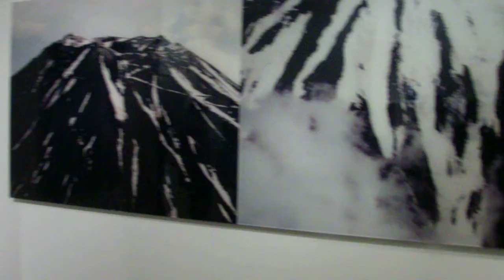幻の山・石川直樹展・PARTY・3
原宿・GYRE3F
GALLERY SPACE
EYE OF GYRE
DEC.23.FRI.2011・PARTY